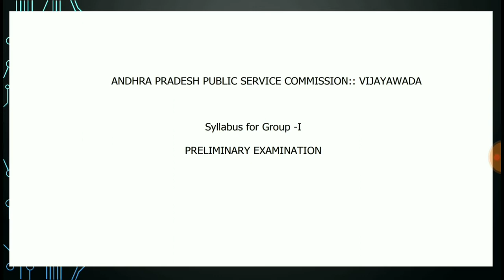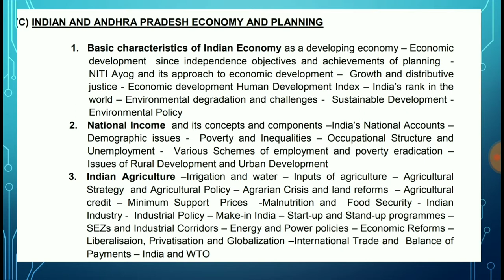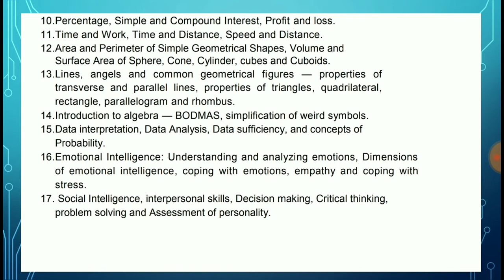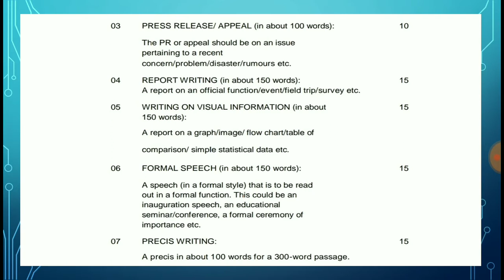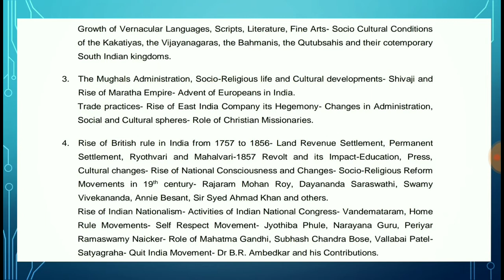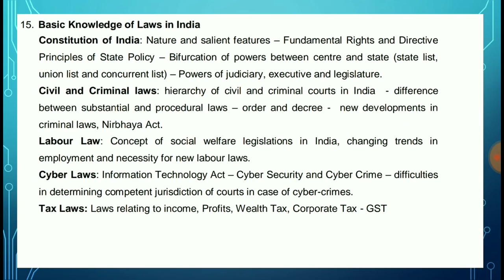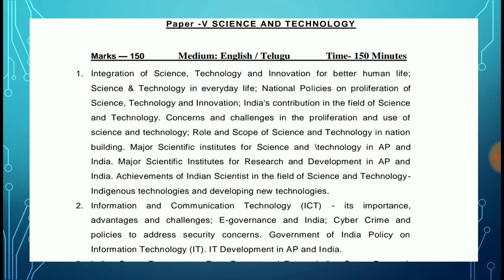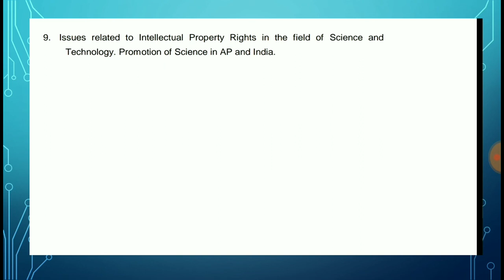APPSC - Group - 1 Revised syllabus.